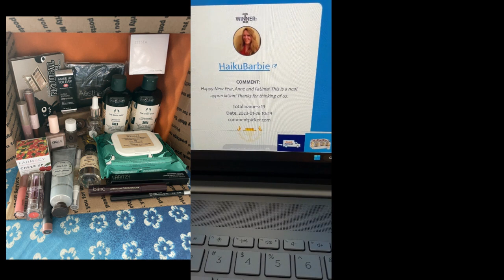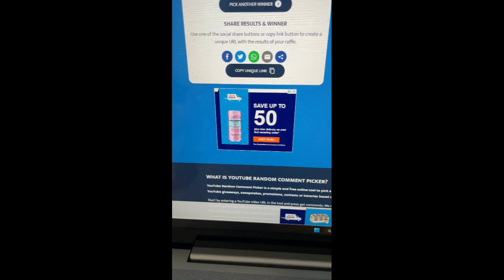Winners of Giveaway: 23 items in 2023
It closed on January 26.2023. The winners are:  @haikubarbie  and @snoopy7ii

 The winners have 3 days to respond on IG or email, with a US mailing address. If there is no response , then they will forfeit and another winner will be chosen. Two winners were chosen, as I have an excess of products that I wanted to share with subscribers.

Any address collected for giveaway will be via private email or IG DM.
IG DM @eeyore144

You must be 18 years of age and live in the USA (or have a USA address) to qualify to win a giveaway.
You must live in a state that allows you to participate in giveaways, it is the winner responsibility to know what their state allows.
Any giveaway I provide to my subscribers is not associated with or endorsed by YouTube or Instagram or any other social media platform. Giveaway is not associated or endorsed by the brands provided in the giveaway.
I am not responsible for any allergic reaction to products, that the winner might incur. It is the winners responsibility to patch test items prior to product use.
I am not responsible for lost or damaged packages/items provided in a giveaway.
It is the responsibility of giveaway winner to provide correct/current shipping address.
I will never ask a winner (or any subscriber) to provide me money or any personal information (other than name and shipping address, if they should happen to win a giveaway). Please do not give money or personal information to anyone that might contact you.
I am not associated with telegram or any other third party group that might contact you, trying to impersonate me. Please do not give out money or any information to these types of groups. Please be aware of scammers, they are out there.
By entering this giveaway, you attest that you meet and agree with the requirements as described above.